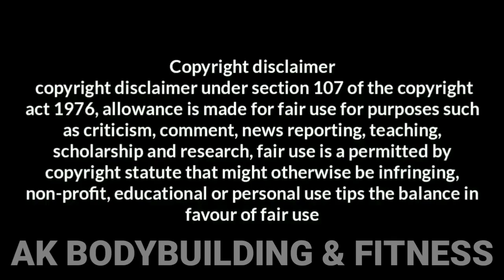BEST OBLIQUES WORKOUT AT GYM|Side abs workout|in tamil|Ajithkumar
Best obliques workout at gym
It's very useful for your obliques
Side abs workout